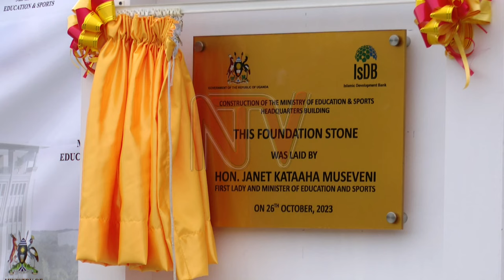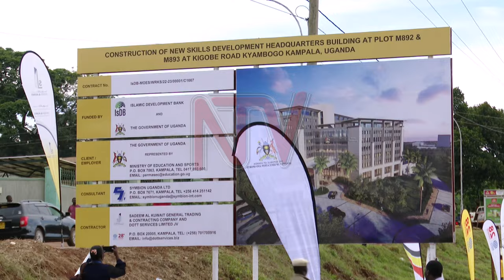Education Ministry’s new home will save it 4.5bn per year in rent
The Ministry of Education and Sports says it will save 4.5 billion shillings per year when its headquarters are complete. The ministry rents offices in five locations. With today's commissioning of the construction of the headquarters in Kyambogo which is estimated to cost 61.9 billion shillings, education minister Janet Museveni says this will establish central convergence and operational efficiency. NOBERT ATUKUNDA reports...